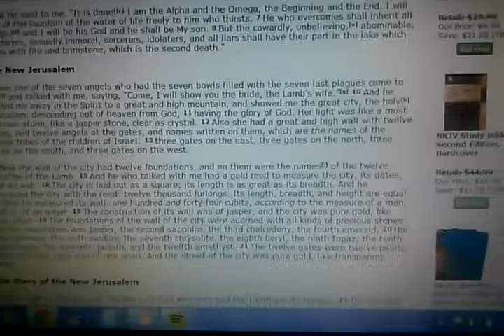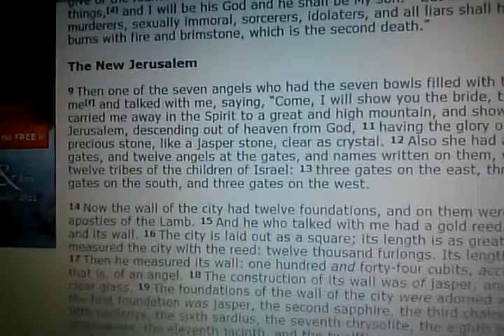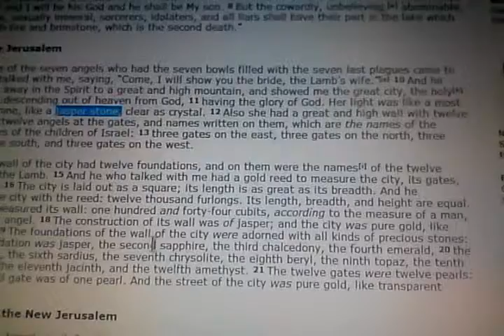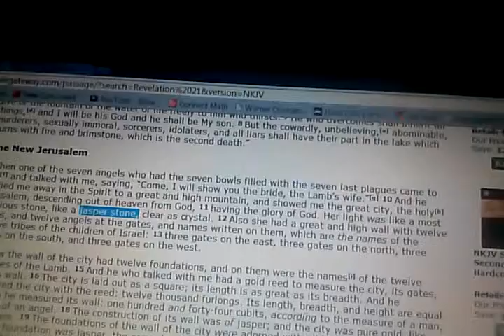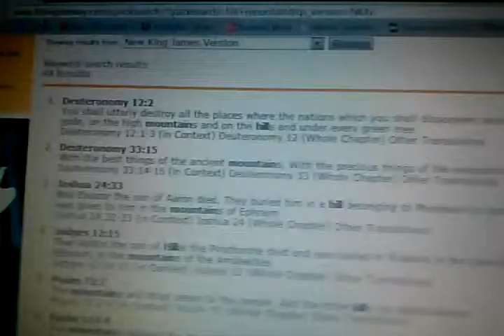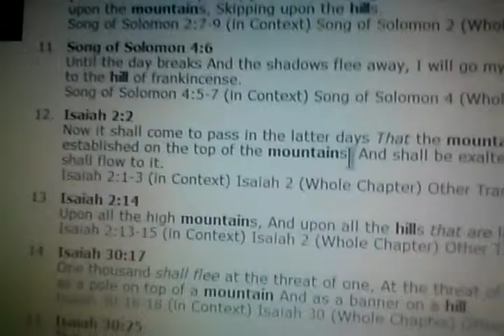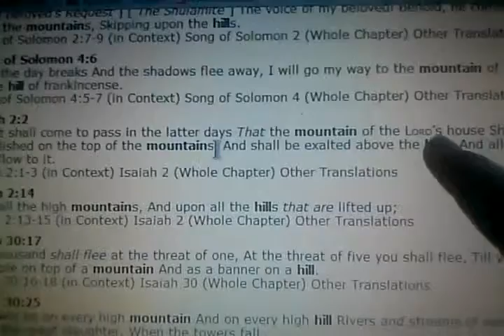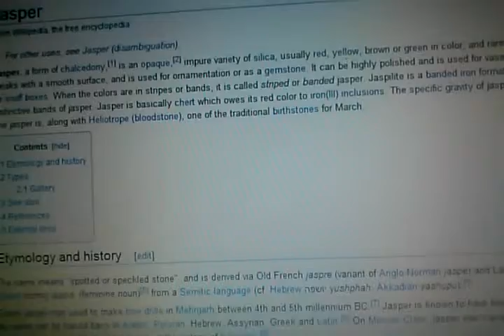My Vision/ continued meaning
This is what I have come to realize my vision of an illuminated orange church on a hill was about! The new Jerusalem! I'm so excited I can hardly wait!!! God bless! Hope this encourages you all. Keep fighting the good fight. Jesus is on His way for His BRIDE! :) :)

P.S.---Sorry I have a habit of rambling! Bear with me! :) I promise it will be quick & I always end up repeating myself. Sorry guys!